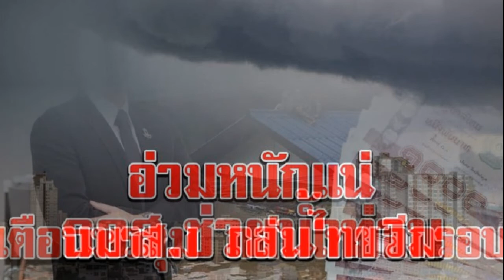อ่วมแน่ กรมอุตุฯเตือน ร่องมรสุมถล่มไทย พื้นที่สีแดงเดตรียมรับมือให้ดี-ข่าวด่วน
อนึ่ง ในช่วงวันที่ 28 สิงหาคม-1 กันยายน 2563 ร่องมรสุมจะเลื่อนลงมาพาดผ่านภาคเหนือตอนบนและภาคตะวันออกเฉียงเหนือตอนบน ประกอบกับมรสุมตะวันตกเฉียงใต้พัดปกคลุมทะเลอันดามัน และประเทศไทย ลักษณะเช่นนี้ทำให้ประเทศไทยมีฝนเพิ่มขึ้น และมีฝนตกหนักบางแห่งบริเวณภาคเหนือ ภาคตะวันออกเฉียงเหนือ ภาคกลาง และภาคตะวันออก

ฝุ่นละอองขนาดเล็ก ฝุ่นละอองในระยะนี้: เนื่องจากขณะนี้ประเทศไทยมีฝนตกต่อเนื่อง ดังนั้นการเกิดหรือการสะสมของฝุ่นละออง/หมอกควัน ไม่มีหรือมีน้อย

พยากรณ์อากาศสำหรับประเทศไทยตั้งแต่เวลา 06.00 ของวันที่ 27 ส.ค.นี้ ถึงเวลา 06.00 น.ของวันที่ 28 ส.ค.นี้